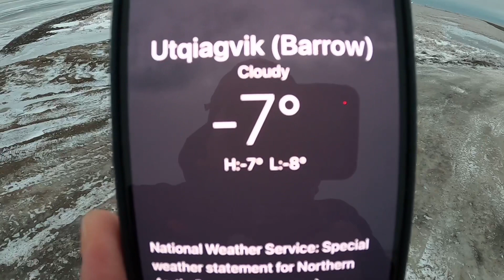EP 33 The lake turn to ice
ອາກາດທີ່ເມືອງແບໂຣ, ຣັຖອາລາສກ້າເຣີ້ມຫນາວແລ້ວ ຫນອງນ້ຳໄດ້ກາຍເປັນນ້ຳແຂັງຮຽບຮ້ອຍແບ້ວທີ່ຂົ້ວໂລກເຫນືອ ດີນແດນແຫ່ງເຕັມໄປດ້ວຍຖ້ານນ້ຳແຂັງທີ່ປົກຄຸມໄປທົ່ວ ແລະເປັນດີນແດນທີ່ຫມີຂາວອາໃສຢູ່ຢ່າງຫນາແຫນ້ນທີ່ສຸດ